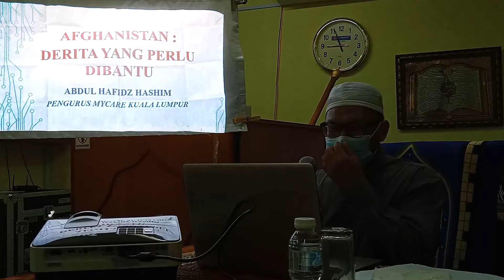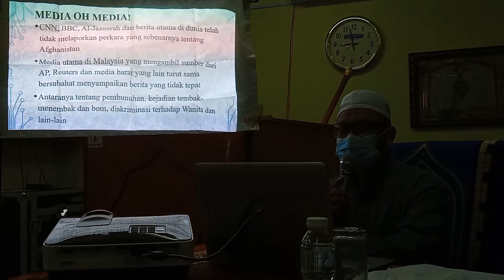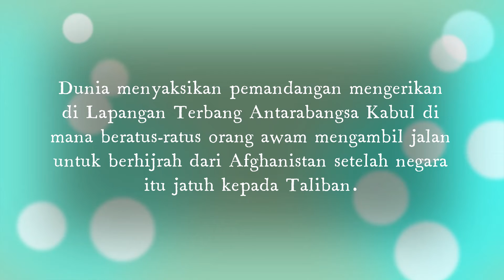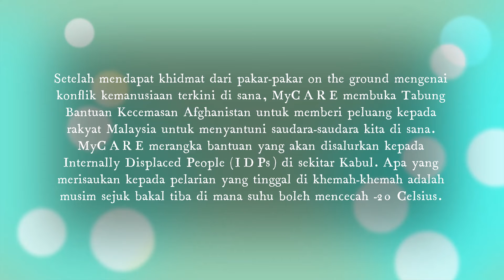Afghanistan: Derita yang Perlu Dibantu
Video ringkas Program Kesedaran pihak MYCARE (Kuala Lumpur) dalam misi membantu rakyat Afghanistan menhadapi derita kehidupan.

Program di Madrasah Al-Falah pada 23hb April 2022, bersama Pengurus, En.Abdul Hafidz.

Salam Network
On behalf of: Alwan Al Taif